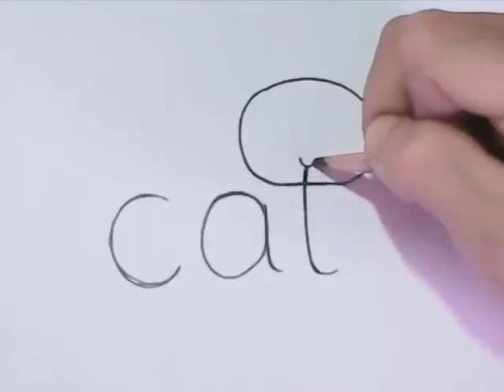Very Easy! How to turn Words Cat Into a Cartoon Cat. (Wordtoons) learning step by step for kid